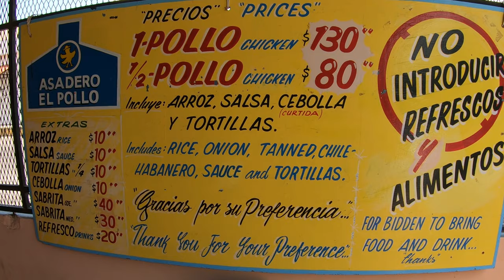What's PLAYA DEL CARMEN really like now? ~ VLOG 209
Our adventures on the island of Holbox Mexico have come to an end which means it's time for another travel day!  After a short ferry ride to the mainland, we meet some really nice German travelers...their instagram is @_globelix and they are DEFINITELY worth a follow!
We catch a couple of ADO buses to our final destination of Playa del Carmen Mexico where we quickly find the best chicken in town then we cover some of the changes in Playa del Carmen over the last year.  Truth.

Cameras:
GoPro Hero 7 Black
iPhone 11